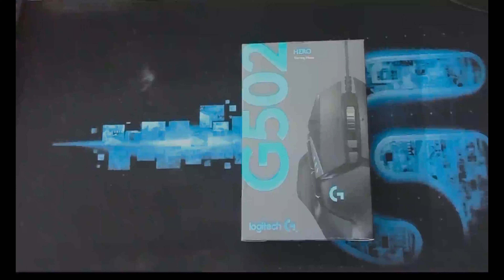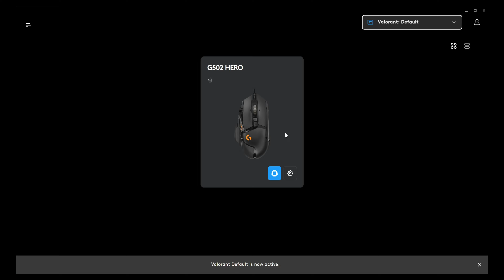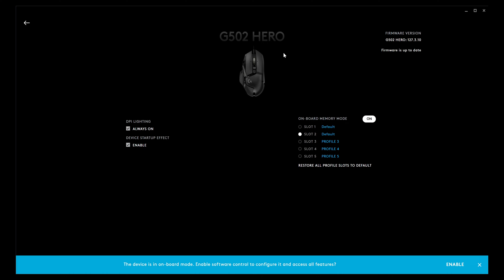[HINDI] New Logitech G502 Hero : Ninja's Gaming Mouse ! - Feast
Hey Everyone!
Welcome to The Channel Feast is Live. My name is Amit Sachdeva. I am from Delhi India. 💋 Here You will Find Quality Gaming Live stream and Much More...and Make you Guys enjoyable Experience To Stay Updated on the Latest Live streams Go ahead and subscribe to "Feast is Live”...
Logitech G502 Hero on Amazon

Logitech G502 Hero BEST GAMING MOUSE EVER Unboxing and Complete Setup
The Logitech G502 Hero is the only mouse you'll ever need, whether your gaming or not.

★Game★
★Mobile ID’s
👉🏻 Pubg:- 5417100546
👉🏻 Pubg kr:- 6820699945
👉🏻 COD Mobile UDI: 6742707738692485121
★PC ID
👉🏻 Valorant:- Feast Is Live#0000
📱 Device – One Plus 9 5g 12/256gb
🎥 Recorder - Inbuilt recorder 🙂
💡 Software - Adobe Premier Pro, After Effects & Fillmore 9
★ PC SPECIFICATION ★
@ CPU:- AMD Ryzen 5 3600 6 Cores & 12 Threads 3.6GHz
@ GPU:- INNO3D GEFORCE RTX 3060 12GB Twin X2 OC DDR5
@ M.B:- MSI B450M PRO-VDH MAX
@ 1st Monitor:- Acer Nitro XV272U-X Series = 27" 2k Monitor
@ 2nd Monitor:- Dell D1918H 18.5” LCD
@ 3rd Monitor:- Lenovo Group LEN LI1921wA 19” LCD
@ RAM:- Corsair Vengeances RGB PRO SL 16 + 16 GB = 32gb
@ SMPS:- Corsair CV550 80 Plus Bronze Power Supply
@ HDD:- WD 2 TB
@ SSD:- WD NVMe 1TB
@ Mouse:- Logitech Mouse G502 Hero
@ Keyboard:- Cosmic Byte CB-GK-28 Vanth Mechanical Keyboard red switch
@ Microphone:- Cosmic Byte Deimos
@ Mouse Pad:- Logitech Gaming
@ Webcam:- Zinq ZQ-999RL Full HD Auto Focus with Ring LED & Zinq Full HD 1080P 2.1 Megapixel
@ Cabinet:- Antec NX210 Mid-Tower ATX Computer
★ WIFI SPECTRA.NET BROADBAND ★ @ DOWN 100Mbps @ UP 100Mbps
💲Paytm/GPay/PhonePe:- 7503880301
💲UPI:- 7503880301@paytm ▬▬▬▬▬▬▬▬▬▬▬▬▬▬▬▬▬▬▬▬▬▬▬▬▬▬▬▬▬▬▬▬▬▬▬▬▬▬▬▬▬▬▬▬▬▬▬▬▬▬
🌟 SOCIAL-
This channel also includes highlights of famous you-tubers, gamer’s from their streams to entertain audience. The Respective highlight will provide a link related to Respective YouTube.
►Respect Moderators.